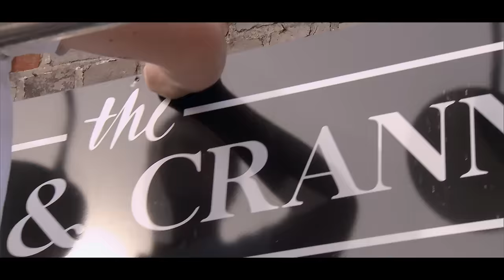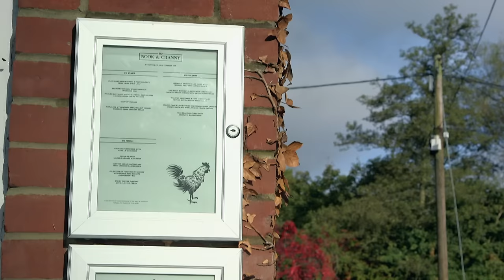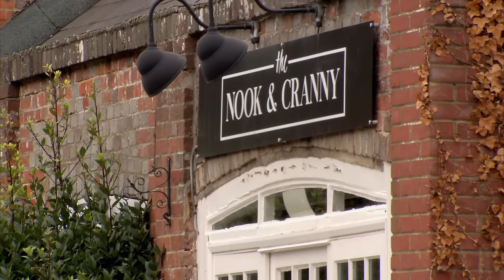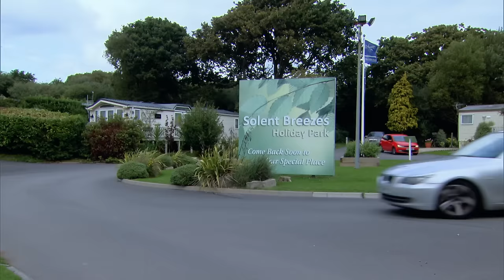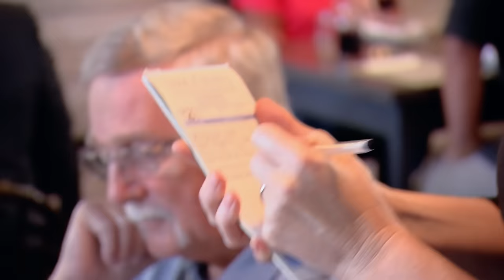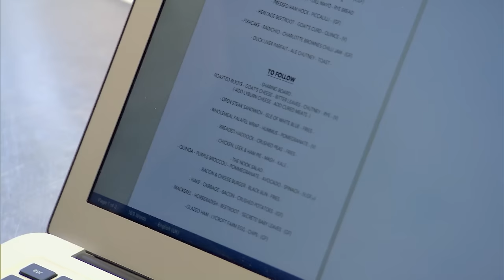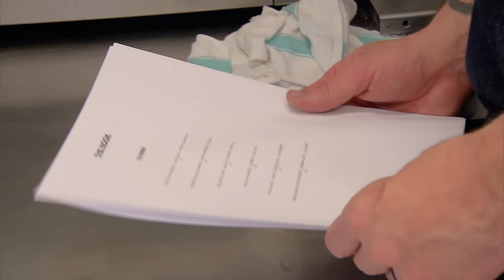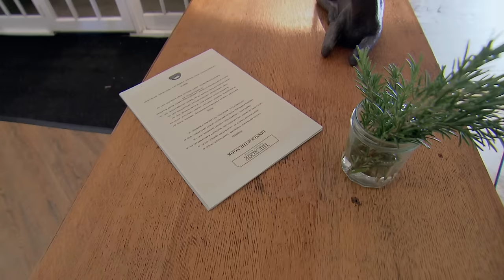Family Restaurant With Financial Struggles | Restaurant SOS ep3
Alex and Oliver are going to transform a struggling family restaurant. The owners of the restaurant are dreaming of culinary success, they invest everything into their business, only to face financial struggles.

Alex Polizzi and food critic Oliver Peyton take on a challenge to help various restaurants with their problems.